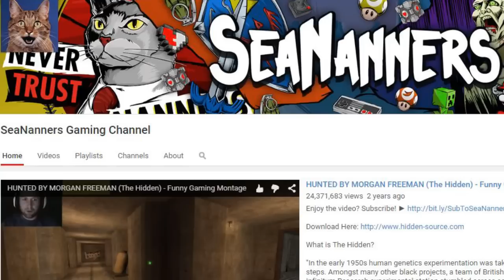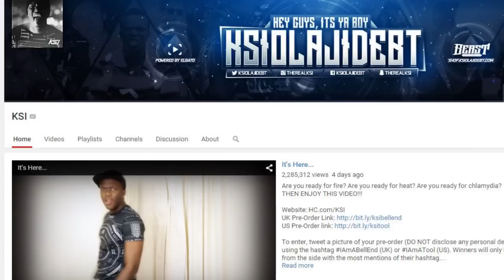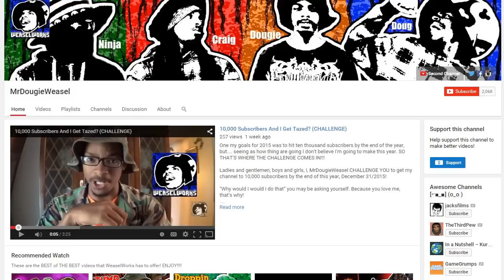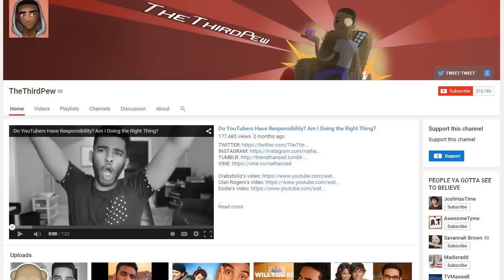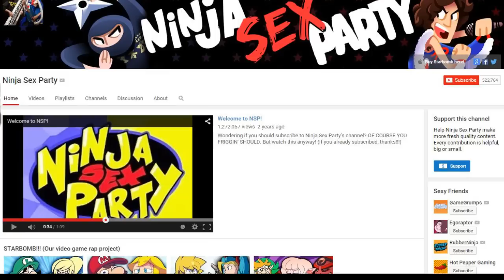YouTube Rating System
Ever wondered what your favorite YouTube channels would be rated if they were a video game or a movie? Me nether. Here's a Video.

70 of your favorite YouTube Channels get put the ESRB (Games) and MPAA/CARA (Movies) rating system. This should be fun. XD

Too lazy to watch the video? Here are the featured YouTube Channels and what I rated them.
Gaming:
StampyCat: eC-Everyone
CaptainSparklez: E-10+
Seananners: T-Teen
Mr.Sark: T-Teen
Jesse Cox: T-Teen
Totalbiscuit: M- mature
Did you know gaming: E-Everyone
Funhaus: M-mature
TheNationalDex: E-Everyone
JonTronShow: T-Teen
KSI:  M- Mature
Markiplier: T-Teen
TheJwittz: E- Everyone
Zackscottgames: E-10+
PewDiePie: T-M
Boogie 2988: E10+ - Teen
Achievement Hunter: M-Mature
Game grumps: T-Teen
Hat films: T-Teen
Jacksepticeye: T-Teen
TobyGames: E10+
PeanutButterGamer: T-Teen
Projared: E10+
Gerard the completionist: E-Everyone
Presshearttocontinue: E-10+ for mild butt touching
Smosh games: E - Teen
Rooster Teeth: RP- Rating Pending
Vanossgaming: T-Teen
Cry optic: E10+ - Teen

All other channels:
Jenna Marbles: PG-13-R
Rocket Jump: PG-13
Corridordigital: PG-13
Devinsupertramp: G
DigBuildLive: G
EpicMealTime: PG-13
Omission: R
ERB: PG-13
MrDougieWeasel: PG-13
FilmRiot: PG
FineBros: G
Nigahigh: PG
JacksFilms: PG-13
MysteryGuitarMan: G
RWJ: PG-13
Smosh: G - PG-13
SWooZie: PG, PG-13
SlowMoGuys: G
Tobuscus: PG
Joey Graceffa: pg
Matthew Santoro: G
TomSka: PG
AsapSCIENCE: G
Comander Holly: G
RHETTANDLINK: G
Comedyshortsgamer: R
Brandon Turner: PG
Communitychannel: PG
Domics: PG
Egoraptor: PG-13 - R
FPSRussia: PG-13
In a nutshell: G
Gonzossm: R
Hot Pepper Gaming: NC-17
MyHarto : PG
Grace Helbig: PG
Tyler Oakley:PG - Pg-13
The third Pew: PG
Vsauce: G
Ninja sex party: anything less than NC-17 would be a tragedy.
Shane: R
Howtobasic: I don't even know.